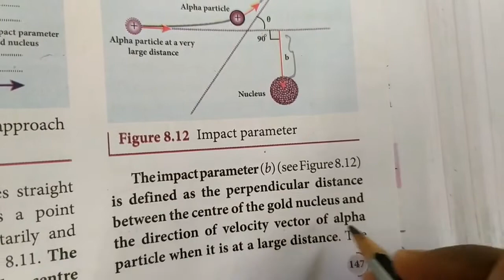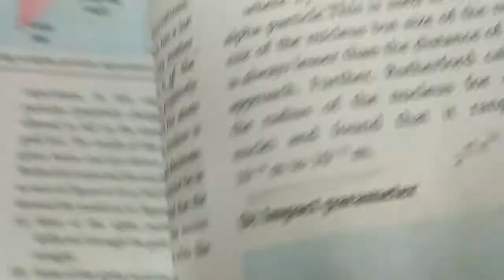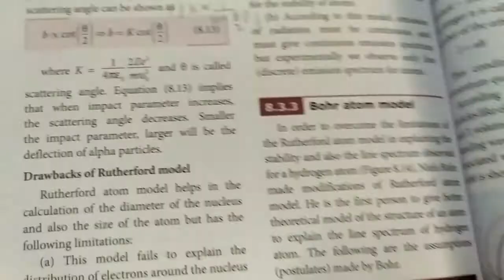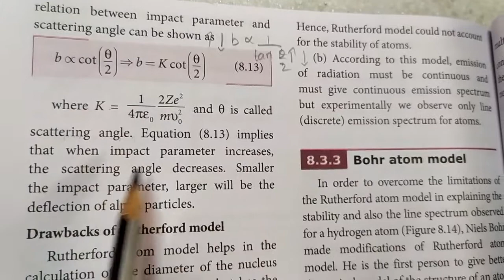Impact parameter... 12th physics... Atomic and nuclear physics in தமிழ்... 💫